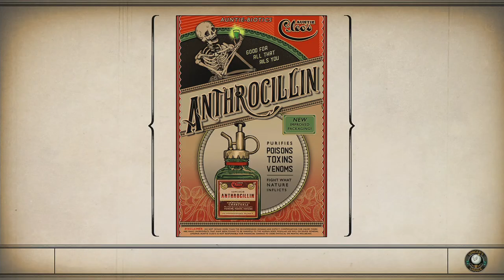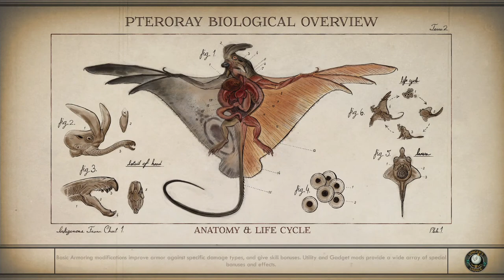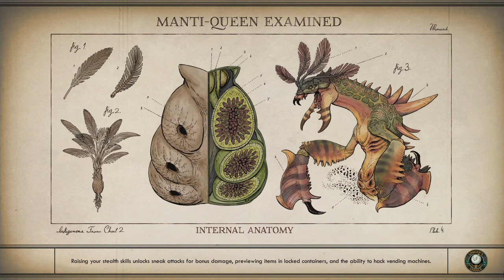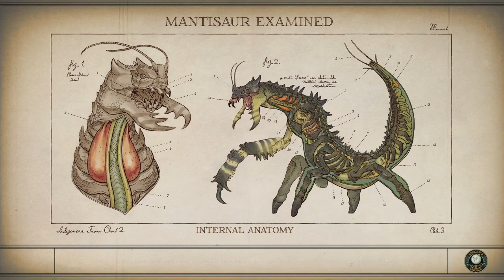The Outer Worlds - Part 13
In this episode we finish dealling with the problems on Roseway and head back to Groundbeaker for the Navkey and to help Parvati with her love life.